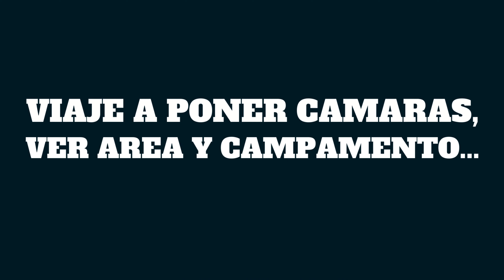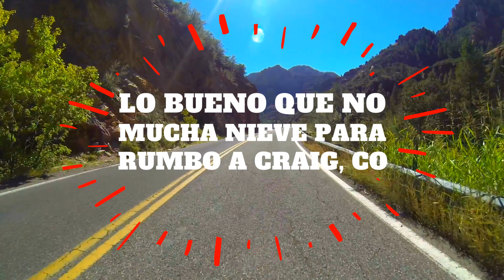💥📷Camara Trampa De Cazadores: Legal o No-Legal? 📷🐻🦌🦊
Camara trampa de cazadores es otra opción para explorar las áreas de cacería. La cámara trampa ayudar a los cazadores inmensamente porque otorga fotos de animales en esas áreas. Cazadores pueden poner esta cámara trampa en áreas nuevas mucho antes de empezar la cacería.  En este video te explicare si estas cámaras son legales en Colorado y cuáles son las reglas dependiendo del tipo de cámara trampa que tengas. También te mostrare como nosotros instalamos nuestras cámaras trampa en preparación para nuestra cacería en octubre 2020.

🎁 Tienda Virtual De Cazadores719🎁